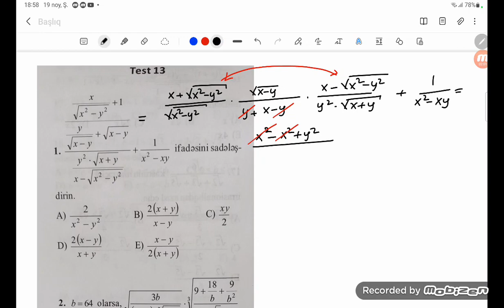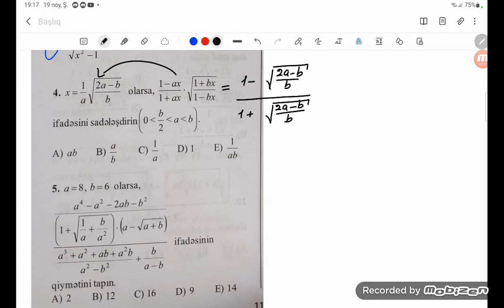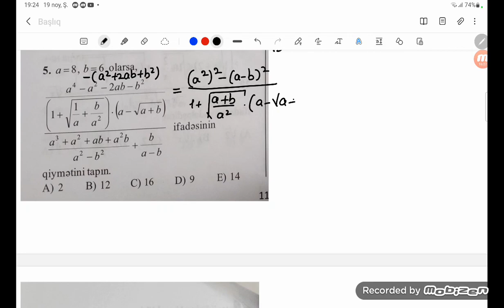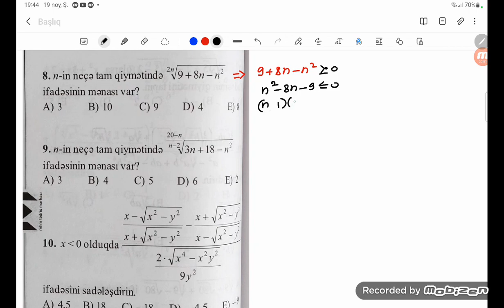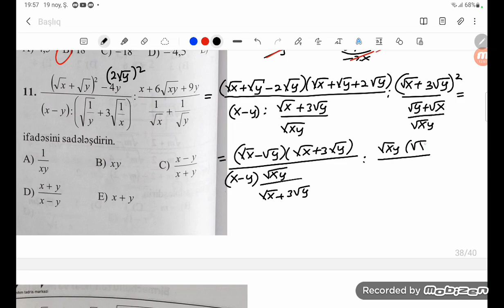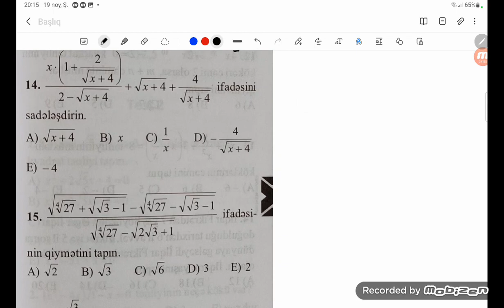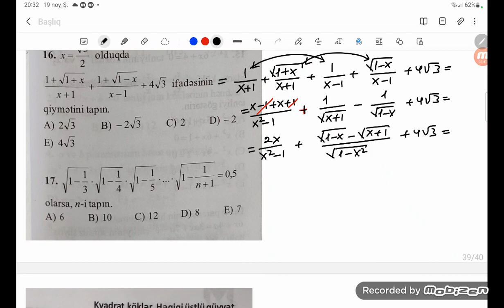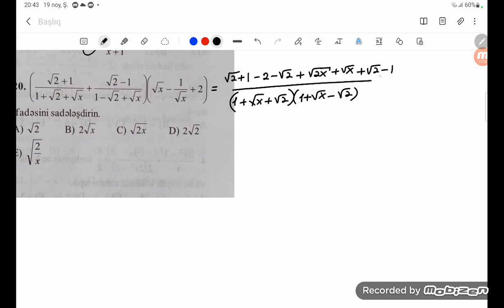MHM RİYAZİYYAT KVADRAT KÖKLƏR TEST 13